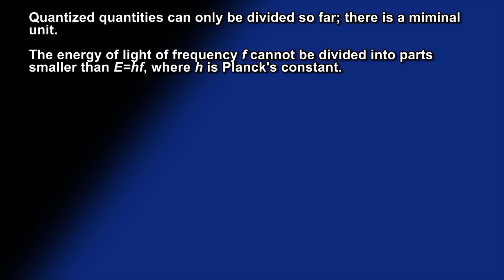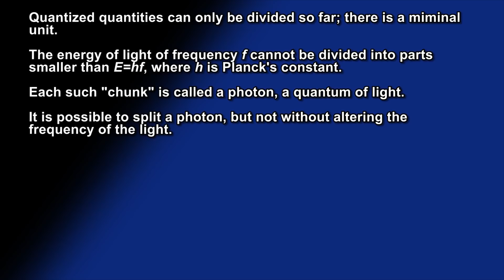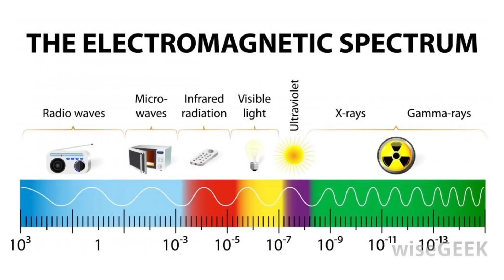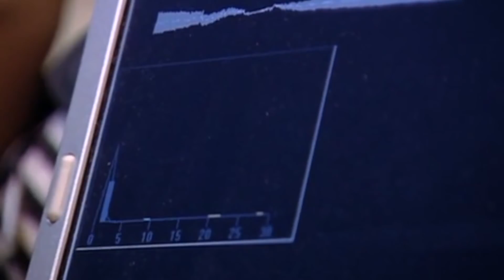Quantum Plant Telepathy (WDPLaSS 29)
Jordan is at it again, and this time, it's... uh... quantum.

"Why Do People Laugh at Spirit 'Science'?" is a series in which I debunk and make fun of the claims of defacto new age cult leader Jordan Duchnycz/Pearce/David/River/whatever he calls himself this week, and his "Spirit Science," which is about as far from science as it gets. Featuring psychic powers, male and female energy which apparently relates to thermodynamics, spinning physical wheels inside our bodies and Jews from space, this is some serious stupid that sadly, millions of people seem to take seriously.